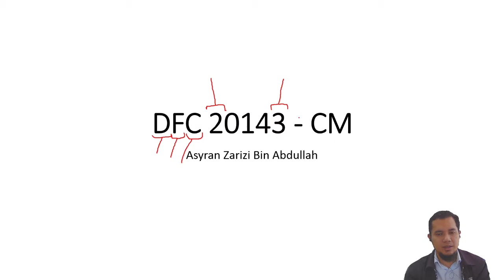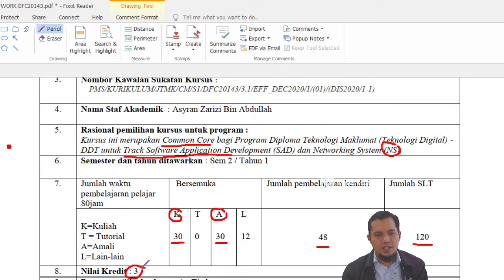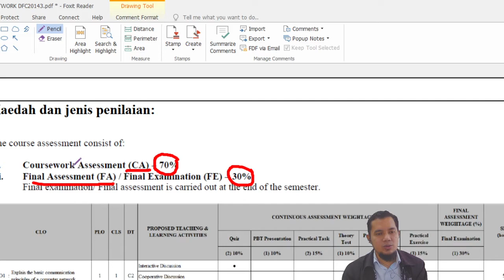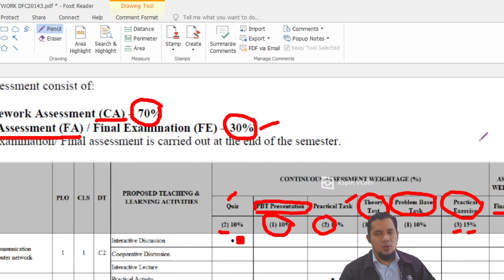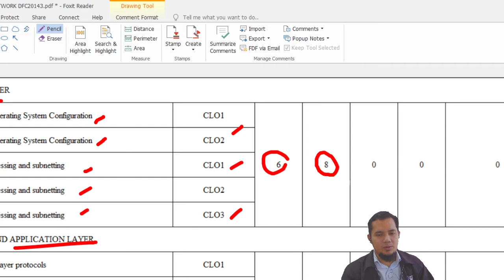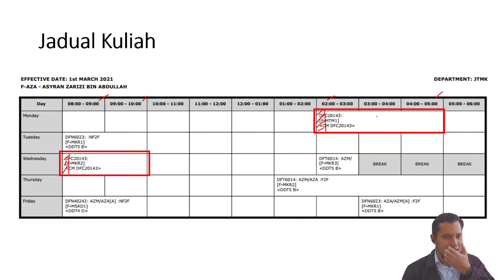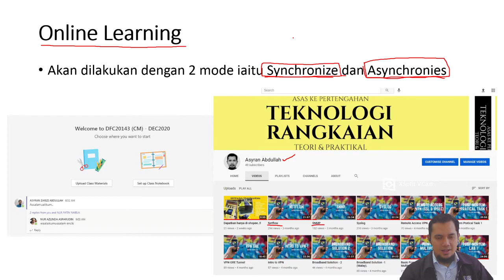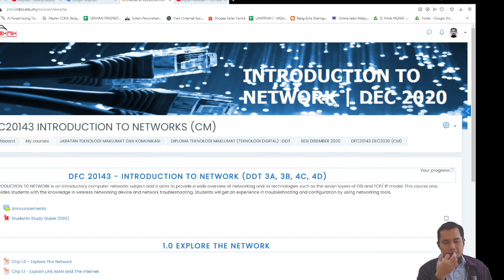ITN: Introduction to DFC20143 -CM.